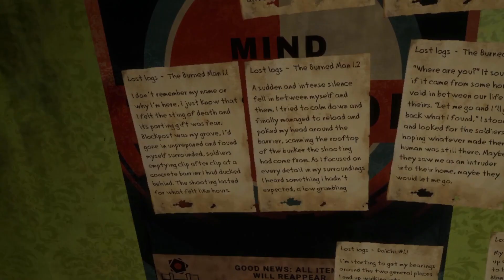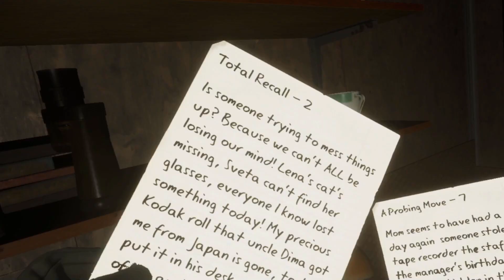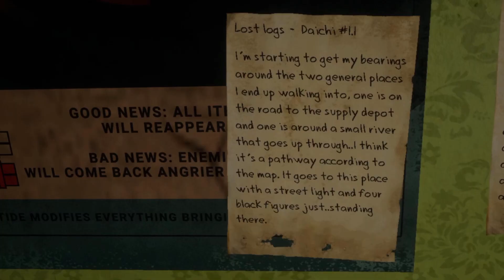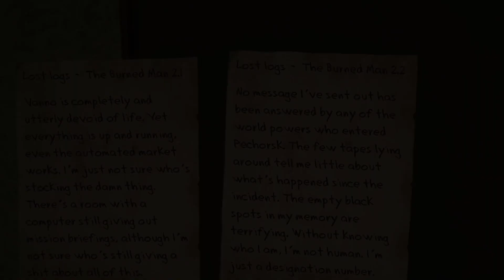ITR Lore Report: The Burned Man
Let's look into how the notes work and also learn the story of the Burned Man.